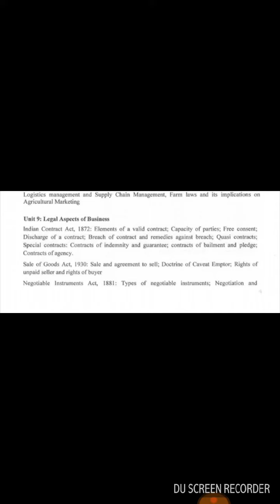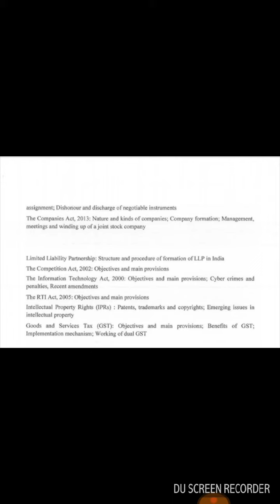Assistant Professor recruitment exam 2021 commerce syllabus